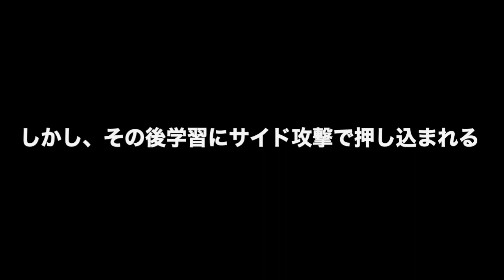歴史を変えた一戦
2017年、16年ぶりの一部昇格を決めた時のダイジェストです。